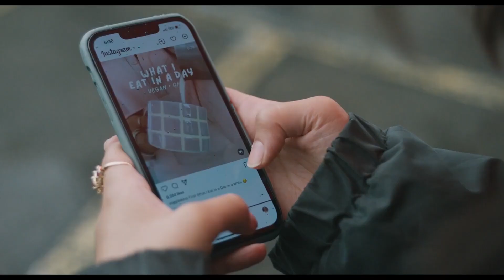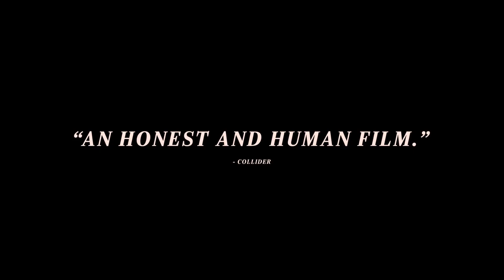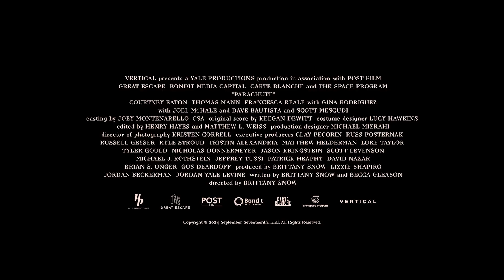PARACHUTE Trailer (2024) Courtney Eaton, Thomas Mann l Romance Drama Movie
Follow Riley, a woman who battled food and body image problems before being released from rehab recently. She'll meet Ethan and have to walk the tightrope between falling in love and picking up a new addiction.
Starring: Courtney Eaton, Thomas Mann, Dave Bautista
Release on April 5, 2024